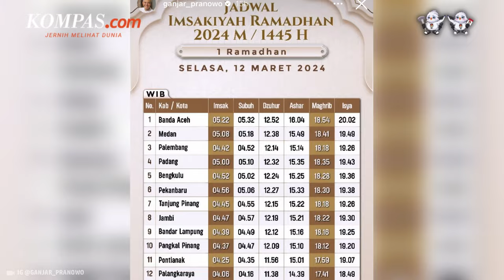Unggahan 3 Capres Sambut Ramadhan, Bagikan Jadwal Imsak hingga Video Ucapan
Tiga calon presiden punya cara yang berbeda untuk menyambut bulan suci Ramadhan melalui unggahan di akun Instagram masing-masing.

Calon presiden nomor urut 1 Anies Baswedan mengunggah video reels berisi ucapan selamat berpuasa dan pesan-pesan religius.

Sementara itu, capres nomor urut 2 Prabowo Subianto mengunggah foto kubah masjid dengan keterangan singkat berisi ucapan selamat memasuki bulan Ramadhan.

Berbeda lagi dengan capres nomor urut 3 Ganjar Pranowo yang mengunggah jadwal imsakiyah melalui fitur story.

Penulis Naskah: Nissi Elizabeth
Video Jurnalis: Nissi Elizabeth
Video Editor: Nissi Elizabeth
Produser: Nursita Sari